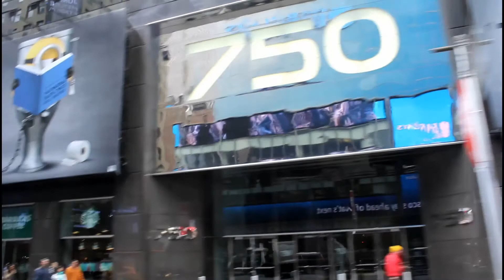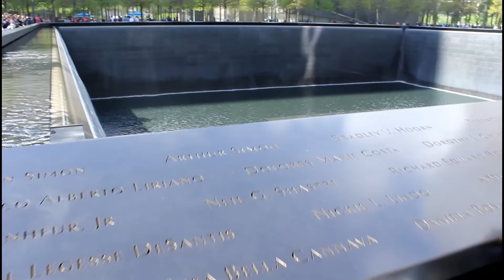Three Days in New York Vlog || May 2017 || Made Up and Cuttin' Up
I know it's a tad slow but I wanted to upload it just so that you could see every bit of my trip where we walked around. Unfortunately, I couldn't vlog any of our actual color class at Goldwell Academy but I got our fun walk there on Sunday :)